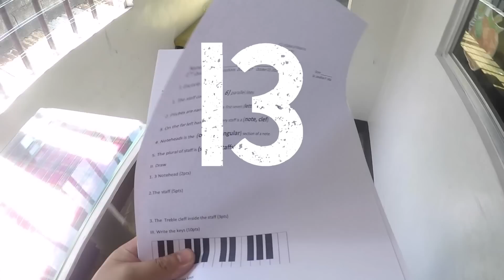GoPro Hero 5 #2: After 30 Days Review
As a first time user, I was definitely  hooked on the Hero 5 for 30 days.

1. Quality  voice and sound recording.
2. Low light performance is not a problem.
3. Image stabilisation is outstanding.

Minor Issues.
1. SD CARD ERROR PROMPT
2. Battery drains fast
3. Over-Heating